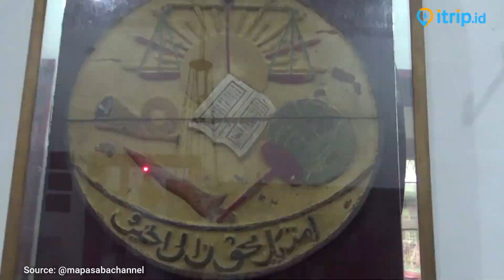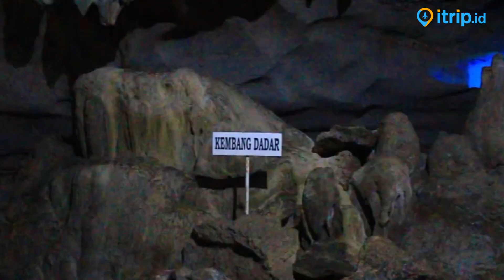15 Tempat Wisata Di Palembang yang wajib di kunjungi, Terbaru dan Paling Hits, Wisata Palembang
Mendengar nama Palembang membuat kita ingat dengan kuliner khas yang dimilikinya yakni Pempek. Rasa yang gurih dari ikan dan olahan bumbu rempah yang pas membuat siapa saja suka menjadikannya sebagai camilan. Tetapi tidak hanya itu, Palembang menawarkan keragaman lainnya seperti wisata, keindahan alam yang ada di wilayahnya serta berbagai keunikan yang ditemukan. Palembang sebagai ibukota Provinsi Sumatera Selatan sangat patut Anda dieksplor. Berikut tempat wisata di Palembang yang wajib Anda kunjungi.

Destinasi Wisata Di PALEMBANG
00:00 Opening
00:45 Danau Ranau
01:18 Pulau Kemaro
01:48 Kambang Iwak Family Park
02:20 Wisata Alam Hutan Punti Kayu
02:52 Arung Jeram Sungai Manna
03:23 Museum Sultan Mahmud Badaruddin II
03:51 Jembatan Ampera
04:20 The Amanzi Waterpark
04:56 Tugu Belido
05:21 Bukit Siguntang
05:51 Air Terjun Bidadari
06:23 Goa Putri
06:54 Air Terjun Maung
07:25 Air Terjun Lematang Indah
07:57 Gunung Dempo
08:56 Closing Video

Dari 15 destinasi wisata di Palembang ini, beberapa diantaranya memang begitu menarik hati. Ada keindahan dari wisata alam yang ditawarkan. Ada juga wisata buatan yang dikelola dengan baik untuk warga sekitar. Tak heran jika nama Palembang juga dikenal hingga masyarakat luar negeri karena kekayaan alam yang dimilikinya. Nikmati berlibur bersama keluarga dan orang tersayang dengan perjalanan ke Palembang serta menjelajah tempat-tempat bersejarah yang ada disana.